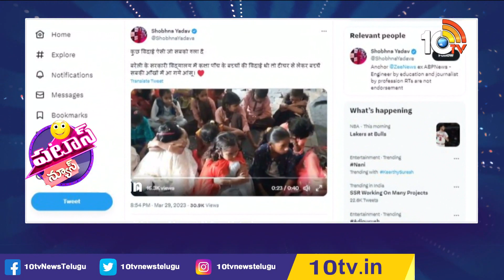సార్ కోసం వెక్కి వెక్కి ఏడ్చిన పిల్లలు | Students Crying For Teacher | Patas News | 10TV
10TV is one of the Largest Content producing Telugu News Channel in Telugu States. Its one of the leaders in the production and broadcasting of un-biased and comprehensive news.
10TV offers round the clock coverage of latest breaking news and unique mix of news bulletins, current affairs and Entertainment programmes.
10TV Youtube Channel offers Latest News from Telugu States, Politics, Entertainment, Health, Sports Lifestyle, Devotional, National News, International News and lot more.!

హాయ్,
10టీవీ యూట్యూబ్ చానల్‌కి స్వాగతం. 10టీవీలో ప్రసారమయ్యే కథనాలతో పాటు ఆసక్తికరమైన మరెన్నో అంశాలను 10టీవీ యూట్యూబ్ చానల్లో మీకు అందిస్తాం. మా వీడియోలలో మీకు నచ్చిన వాటిని మాకు తెలియజేయండి. అలాంటి మరిన్ని కథనాలను మీకు అందించేందుకు ప్రయత్నిస్తాం. నచ్చిన వీడియోలను మరింత మందికి షేర్ చేయండి. చానల్‌ను సబ్‌స్క్రైబ్ చేయడం మరిచిపోకండి. ధన్యవాదములు.!